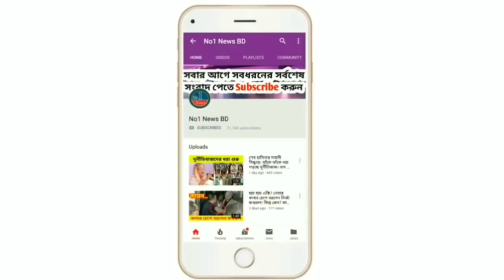ঈদে লকডাউনের ব্যাপারে যা বললেন জনপ্রশাসন প্রতিমন্ত্রী ফরহাদ হোসেন ||আজকের লকডাউন খবর|| Lockdown News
লকডাউনের ব্যাপারে যা বললেন জনপ্রশাসন প্রতিমন্ত্রী ফরহাদ হোসেন ||আজকের লকডাউন খবর|| Lockdown News

প্রশ্নের সমাধানঃ-
👉 আজকের খবর
👉আজকের লকডাউন খবর
👉আজকের খবর নতুন বিডি
👉আজকের খবর লকডাউন
👉আজকের খবর লকডাউন এর সর্বশেষ খবর
👉 লকডাউন খবর আজকের
👉৫ জুলাই ২০২১
👉৫ জুলাই তারিখের খবর
👉ajker khabor
5 july 2021

লকডাউন বাড়লো
৭ জুলাই থেকে ১৪ জুলাই